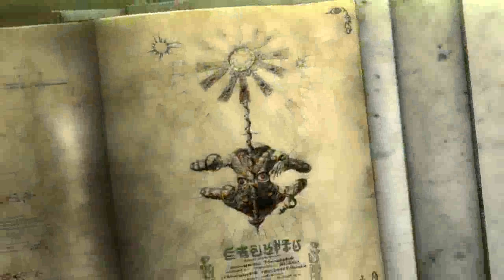Bayonetta 2 Part 3 Chapter 2 A Remembrance of Time